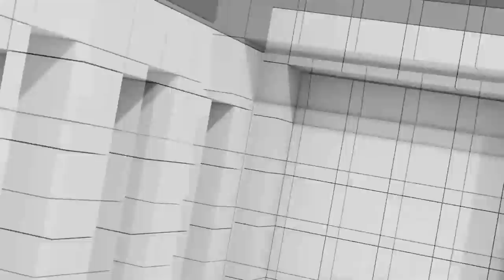[Full] พิธากับหุ้น ITV | เรื่อง กกต. | ทักษิณกลับไทยแต่กลัวถูกหักหลัง | คุยให้คิด [10 มิ.ย. 66]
- จับตาทิศทางลม "พิธา" จะได้เป็นนายกรัฐมนตรีหรือไม่
- กกต. ประกาศนับคะแนนเลือกตั้งใหม่ 47 หน่วยใน 16 จังหวัด 11 มิ.ย. นี้
- Timeline การทำงานของ กกต. หลังประกาศรับรองผลการเลือกตั้ง
- "พิธา" กับประเด็นการถือหุ้น ITV
- ไม่จบแค่เรื่องหุ้นสื่อฯ  กกต. ให้ก้าวไกลชี้แจงเรื่อง "ค้อน-เคียว"
- ครอบครัวชินวัตรยังกังวล "ทักษิณกลับไทย" กลัวถูกหักหลัง
- "อ.วันนอร์" วอนสื่อมวลชน สะท้อนเสียงของประชาชน

1. เว็บไซต์
2. แอปพลิเคชัน